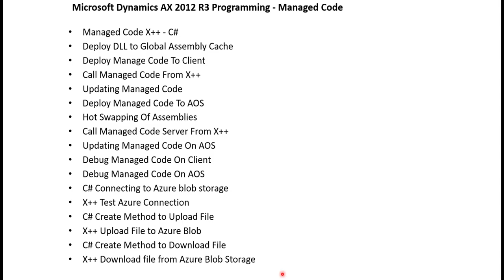Dynamics AX | Online Training | AX Training : Dynamics AX 2012 Managed Code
AX 2012 Technical Training : Dynamics Ax 2012 Training
AX 2012 Development Training Video: This video is only for paid subscriber